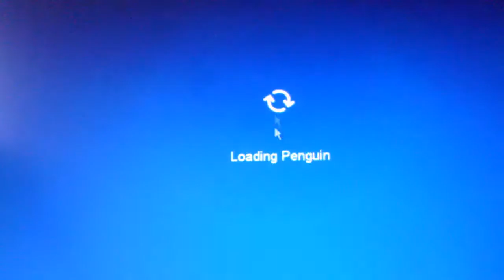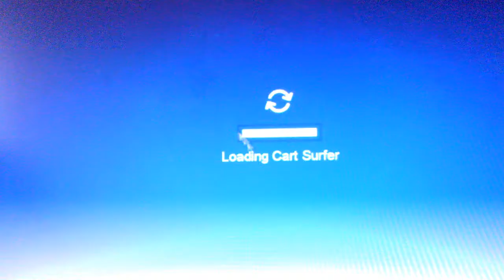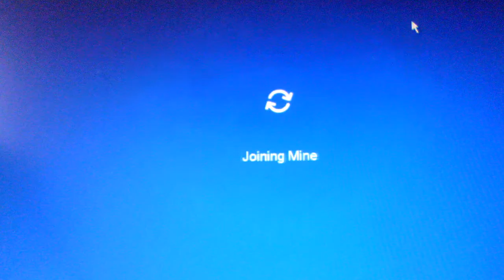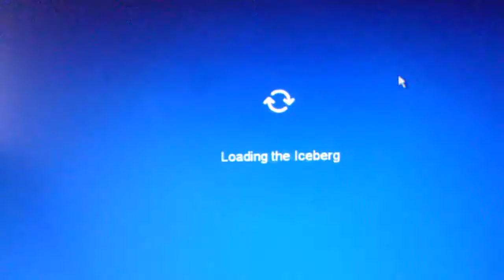club penguin cart surfer cheats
club penguin cart surfer cheats for anyone to use